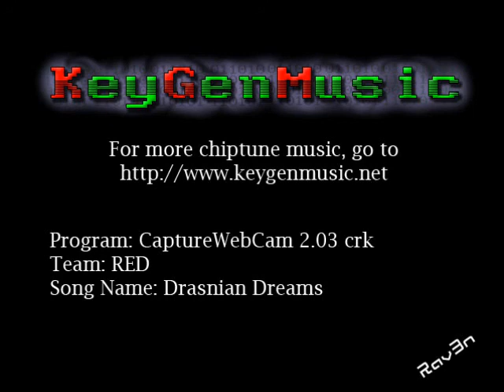KeygenMusic: RED - CaptureWebCam 2.03 crk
Any song requests? Leave a comment or PM me!